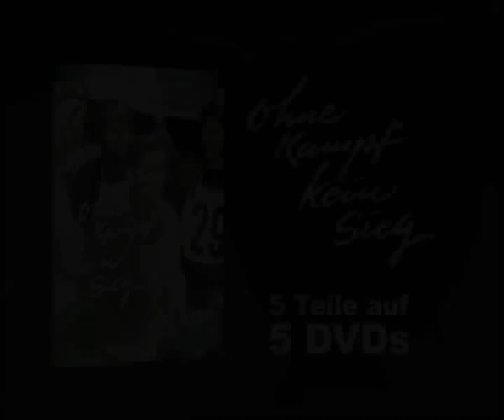Ohne Kampf kein Sieg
Manfred von Brauchitsch entstammt einer alten preußischen Adelsfamilie. Doch der Drill in der von den Eltern gewünschten Militärkarriere behagt dem jungen Mann ganz und gar nicht. Gegen den Willen seines Vaters entschließt sich Manfred, in den Rennsport einzusteigen. Mit seinem stromlinienförmigen Mercedes gelingt ihm 1932 der Durchbruch, und er wird zu einem gefeierten Helden des Autosports. Noch hat er kein Interesse an der Politik, und noch sieht in den Nationalsozialisten nur neue Förderer für seine große Leidenschaft. Erst der gewalttätige Zusammenstoß mit einigen SS-Männern und die Verhaftung der prominenten Frau von Stengel öffnen Manfred die Augen. Er verhilft dem Journalisten Levi zur Flucht und kehrt selbst dem Dritten Reich den Rücken. Am Luganer See findet er Aufnahme bei Rudi Caracciola, der ebenfalls als Rennfahrer lange Jahre äußerst erfolgreich war. Doch als seine Mutter ihn an die Verpflichtung gegenüber der Familie erinnert, kehrt Manfred während des Zweiten Weltkriegs zurück nach Deutschland - und findet die Männer, die die Verantwortung für den Krieg tragen, in seiner eigenen Verwandtschaft: So zum Beispiel sein Onkel Walter, der als Generalfeldmarschall an den Planungen der Wehrmacht beteiligt ist. Langsam erkennt Manfred die Bedeutung des Kampfes, den sein langjähriger Techniker und Freund Theo Hempel gegen die Nazis führt. Nach dem Ende des Krieges will Manfred zusammen mit seiner Liebe Gisela ein neues Leben beginnen - und stellt entsetzt fest, daß die alten Seilschaften aus Vorkriegszeiten im westlichen Deutschland immer noch intakt sind. Selbst Levi, dem er unter der Nazi-Herrschaft das Leben gerettet hat, arbeitet jetzt als amerikanischer Presseoffizier für imperialistische Interessen. Als Manfred die Werte und Lebensweise der DDR öffentlich bewundert, wird er unter dem Vorwurf des Hochverrats verhaftet und wandert schließlich in die DDR aus. Doch all die Anfeindungen und Intrigen verkraftet Gisela nicht und begeht Selbstmord.

Digital restauriert.